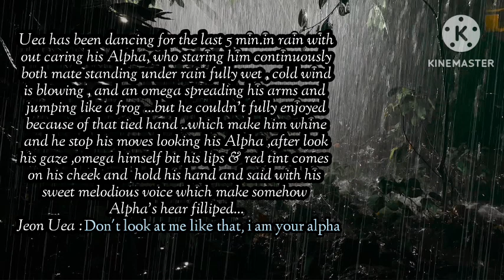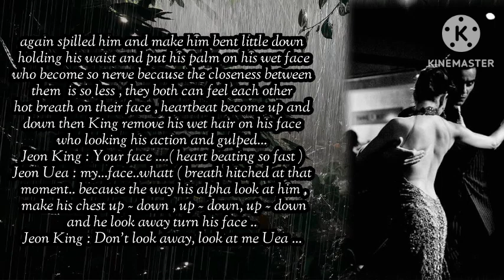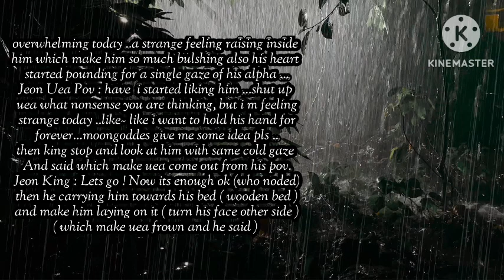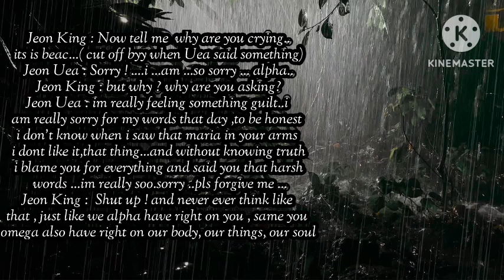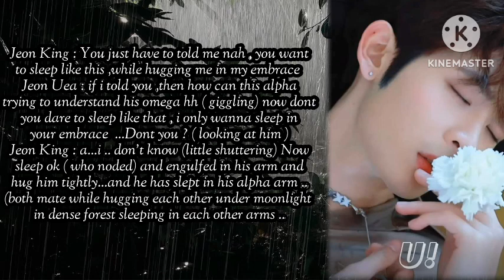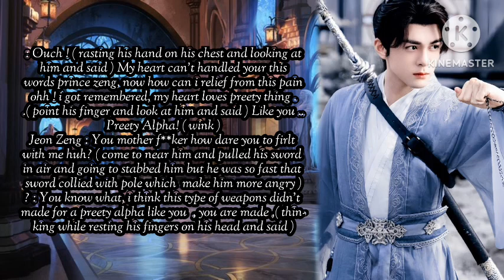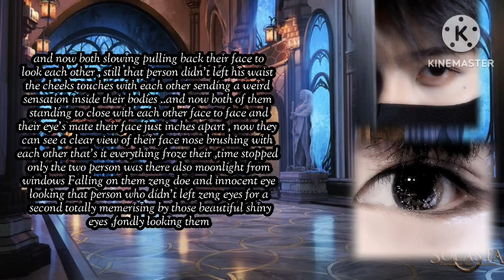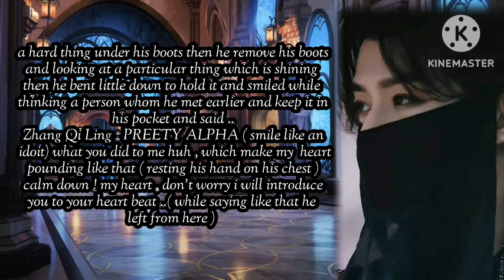"Beauty and the Beast"||💙Episode - 11❤️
only video is mine .
pls don't report it
it's my humble request to all of you
Saranghaeo 💜💚